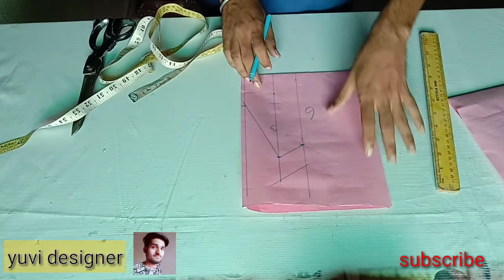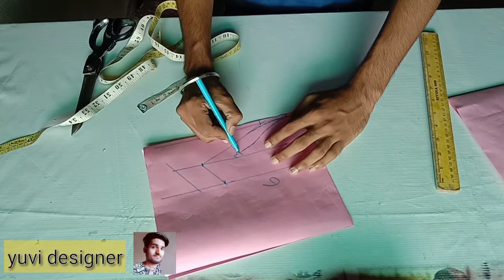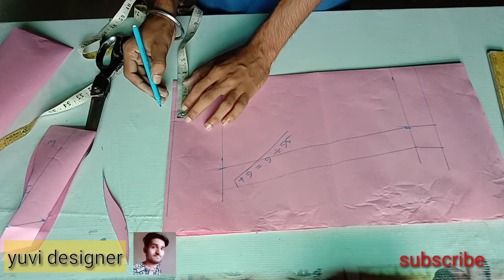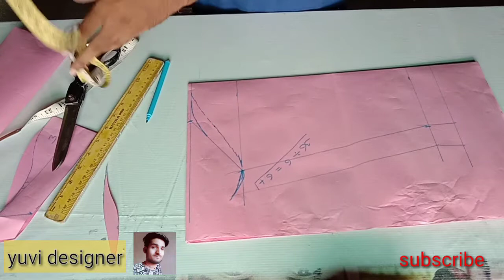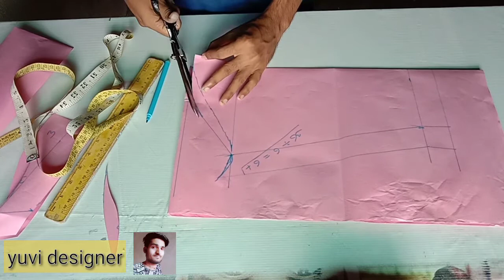आर्महोल और आस्तीन में फुग्गा की समस्या है तो यह विडियो देखें। Sleeves cutting important tips all.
हम इस वीडियो में बाजू की सही कटिंग करेंगे एक नए तरीके से जिसमें आरमहोल की प्रॉब्लम नहीं होगी